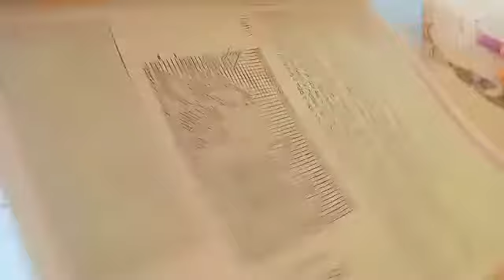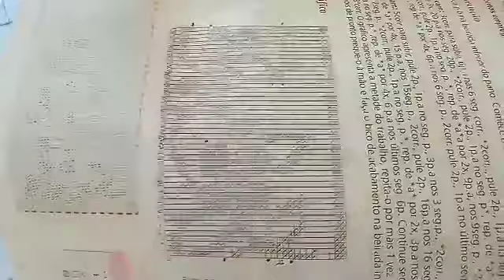Início de uma Nova Fase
confere o vídeo e detalhes no Instagram @kellysilvatoquedecroche
também estou no tiktok e no kwai com o mesmo IG

Quer fazer parte do curso pra iniciantes ???
Entra em contato no Instagram